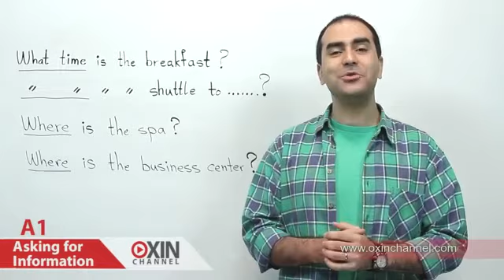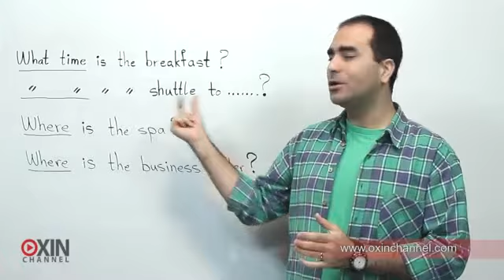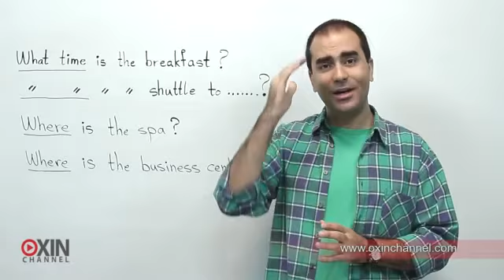یادگیری زبان انگلیسی با اکسین چنل - درس 4 - موضوع: درخواست اطلاعات - جلسه 3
سلام دوستان

این ویدیو سوالات بسیار کاربردی در مورد گرفتن اطلاعات بهتون آموزش میده.
به این سوالات میگیم information questions یا WH questions

به این سوالات دقت کنید:
1.What time is the breakfast?

2.What time is the shuttle to .( the air port or shopping center)?

3.Where is the spa?
معنی spa میشه مجموعه ورزشی و سلامتی (استخر - سونا - کلینیک - ماساژ)

4.Where is the business center?
معنی business center میشه جایی که فتوکپی، ایمیل، پرینت  میتونید استفاده کنید.